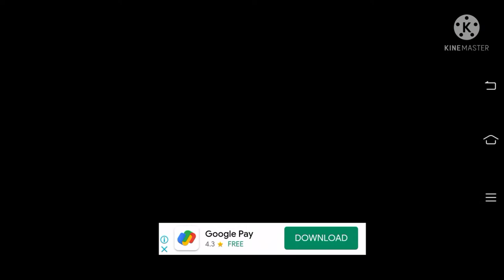Hey come together play with me racing car...